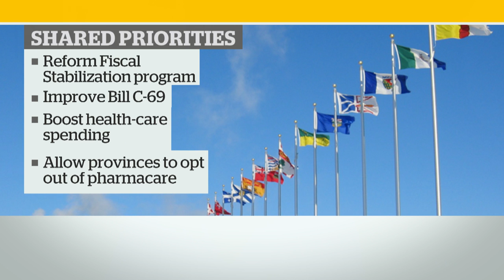Premiers ask feds to help oil-rich provinces and boost health-care money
Canada's premiers emerged from a day of meetings with a list of demands for Prime Minister Justin Trudeau including: a greater increase to the federal health transfer and a restructuring of the fiscal stabilization program to help provinces facing a short-term cash crunch.